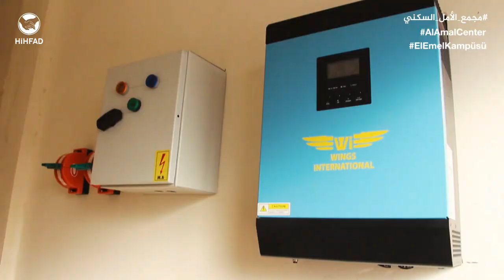مع إطلاق خدمات مجمع الأمل السكني اليوم.. سيتغير كل شيء بالنسبة لهم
ليصلكم كل جديد عن أعمال المنظمة تابعوا قناتنا ويمكنكم أيضاً زيارة حساباتنا على باقي وسائل التواصل من الروابط في الأسفل